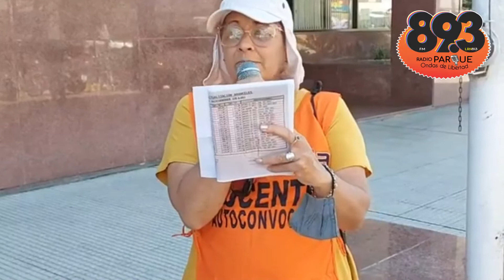Mirka Fernández frente a casa de gobierno por la normalización de IASEP